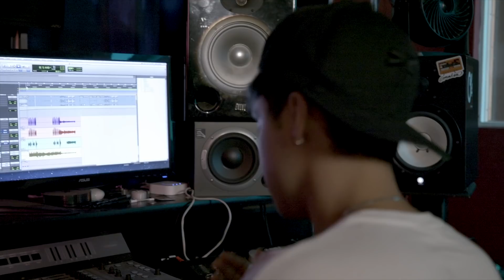Las zombies Calle y Poché atacan a Mario Ruiz y Mario Selman en HellRazers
Un virus llegó a L.A y contagió a CalleyPoché transformándolas en zombies. ¿Sus víctimas? MarioRuiz y Mario Selman. No pudieron resistirse. they are soooo juicyyy!

EXECUTIVE PRODUCER: MARI URDANETA, EMILIANO CALEMZUK & LUIS BALAGUER
DIRECTOR: PABLO GARCIA
CREATED AND WRITTEN BY:  XIANELLY GUZMAN & GONZAGUE RÉQUILLART
PRODUCER: XIANELLY GUZMAN, GONZAGUE RÉQUILLART & MAX GOLDENBERG
LINE PRODUCER: JULIE VASQUEZ
PRODUCTION COORDINATOR: MAX GOLDENBERG
SFX MAKE-UP: JOO SKELLINGTON
CREATIVE DIRECTOR: TOMAS ABRAMZON
EDITORS: GERMAN CORTES / ESTEBAN WAITZMAN
SOUND: CASEY MINATREA
ASSISTANT CAMERA: RAYMOND MORALES JR
GAFFER: COLTEN CURRY
KEY-GRIP: ROBERT STREEPER
CAMERA B: CRISTIAN GUTIERREZ
TALENT MANAGER: LINA CACERES, MANUELA GOMEZ & RAUL GARCIA
PA #1: ADOLFO "BOBBY" CALLERES
PA #2: KASEY COLLINS